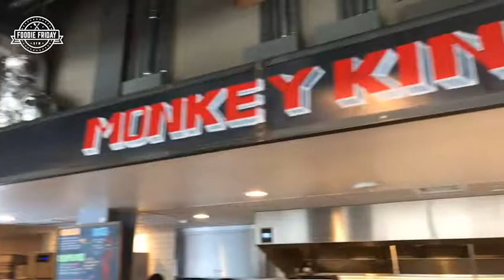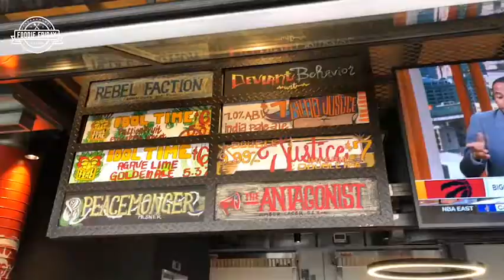Foodie Friday DFW: Legacy Hall {Plano, TX}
At Legacy Hall, you’ll find everything from Indian Sharma to Chinese Baos to waffles to good ol’ American BBQ. And just about everything you could imagine in between.